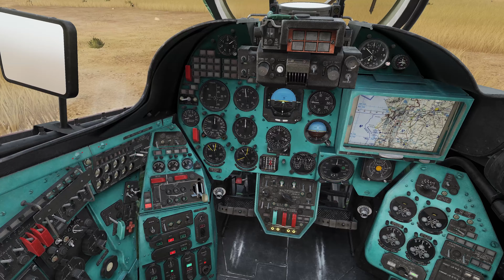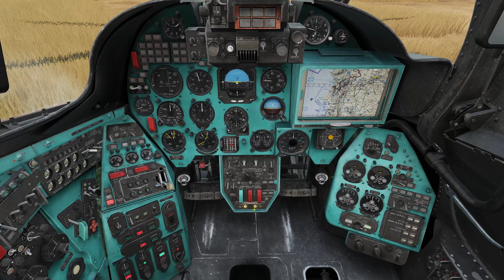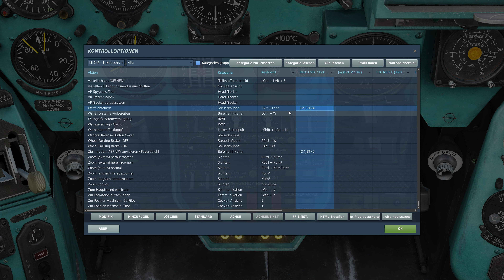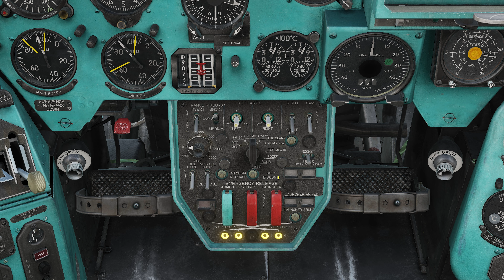DCS: Mi-24P Crashkurs - #08 - KMGU Kanister + ungelenkte Bomben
Die KMGU-Kanister mit Cluster Munition können ordentlich Rabatz veranstalten - wenn man es sich denn leisten kann, mit der Mi-24P Hind direkt über das Ziel zu fliegen.
Daneben schauen wir uns auch die eher weniger zu gebrauchenden Freifall-Bomben an.

00:00 Intro
01:32 KMGU: Waffen-Bedienpanel
04:15 KMGU: Zielanflug (1)
09:08 KMGU: "Auswurf beendet"-Lampe
10:05 KMGU: Zielanflug (2)
13:17 Freifall- und Cluster-Bomben
15:25 FAB: Waffen-Bedienpanel
15:46 FAB: Zielanflug